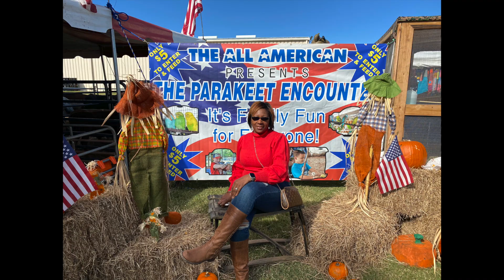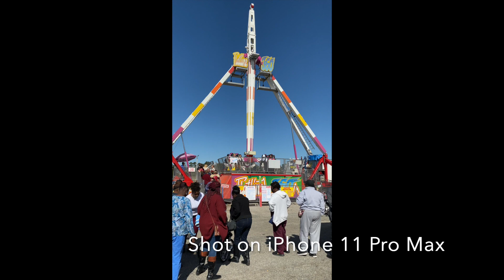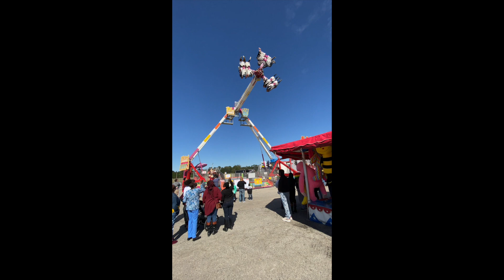Carolina Fair '19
A day out with wife playing with iPhone 11 Pro Max video camera.